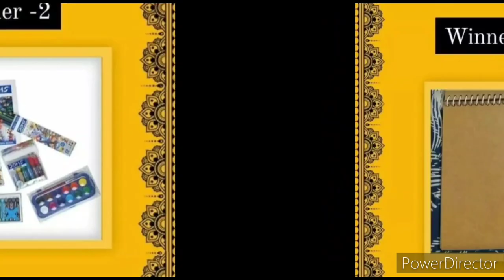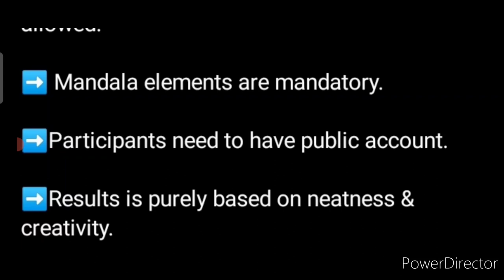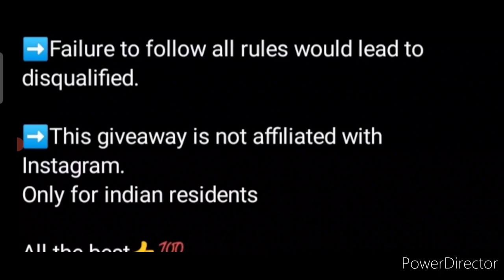Free Online Art Competition 2022🥰Win Attractive Prizes🏆🥇Online Competition 2022 Ganesh Chaturthi Big